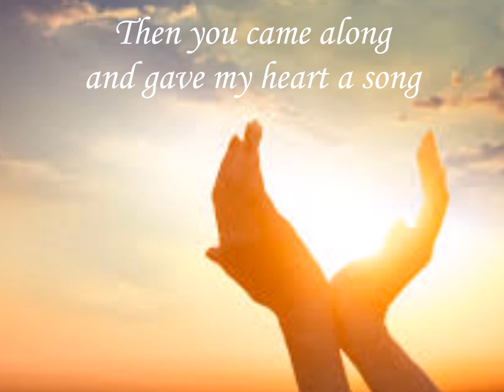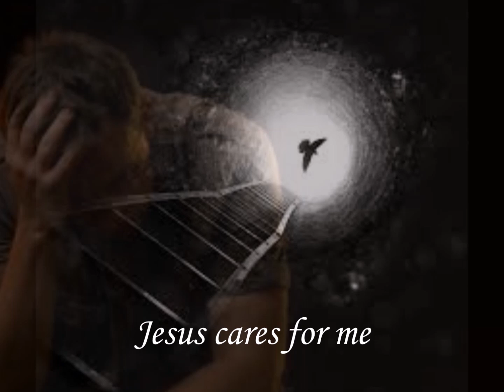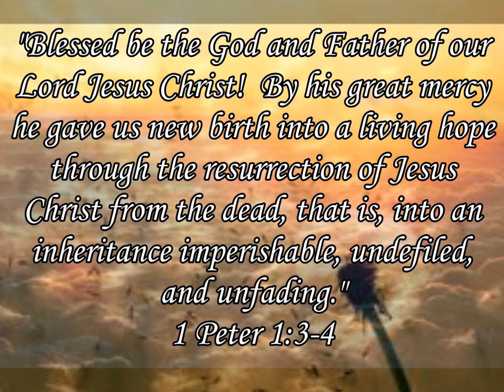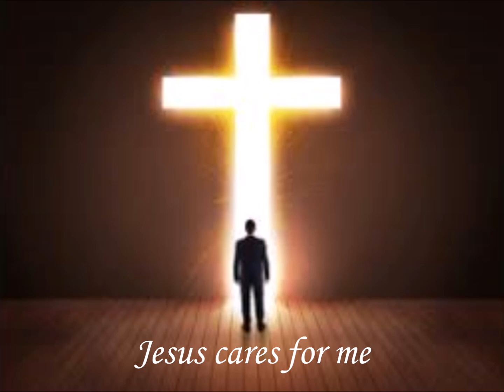Bart Millard & Vince Gill - Jesus Cares for Me (w/lyrics)